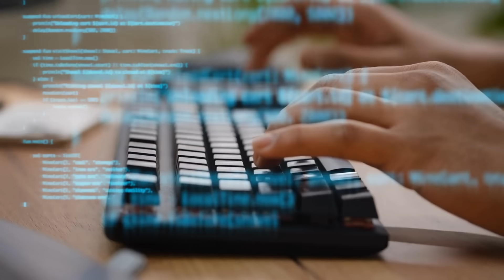Why Descript AI Is Your Mind’s Editing Ally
At Euno, Praxis & Nexus, we don't just speak—we sculpt language into clarity, healing, and power. And to do that, we chose Descript AI."

🎯 Why Descript? Because our message matters. And so does yours.

💡 If you're a podcaster—Descript gives you automatic transcription, voice cloning, and studio-quality edits in minutes.

💼 If you're an educator or coach—you can create online courses, masterclasses, and voiceovers without a full production team.

🎤 If you're a thought leader or speaker—you can record, edit, and publish audio or video episodes in one space—zero tech fatigue.

🌱 If you're an introvert, survivor, or neurodivergent soul who wants to express safely—Descript lets you write your voice, rehearse, refine, and reclaim it with grace.

✨ Why pay? Because Descript pays back.
Not just in tools, but in confidence, clarity, and the power to move others.

💎 Join us. Click the link. Learn the tool once—own your voice forever.

Euno. Praxis. Nexus.
Where words are sacred. And Descript makes them eternal.